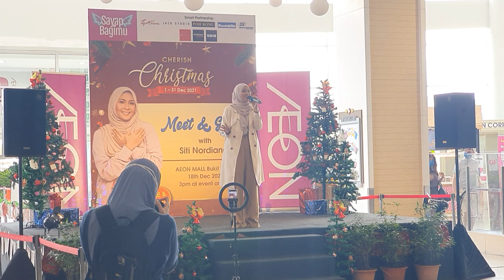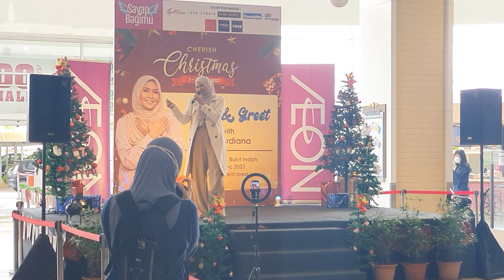Angkara Siti Nordiana Di AEON Bukit Indah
Long overdue post.

Siti Nordiana Inspires Me!

SELF INTRODUCTION